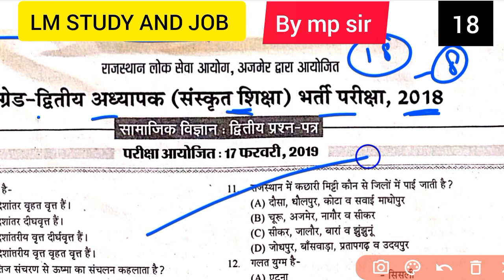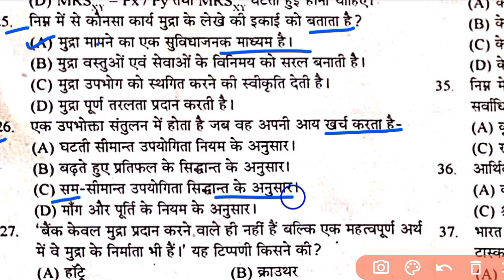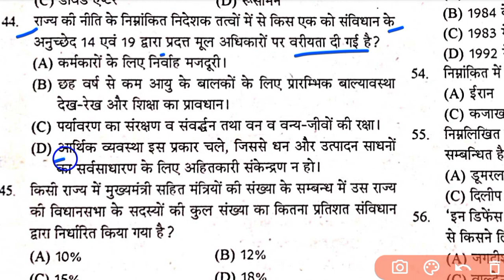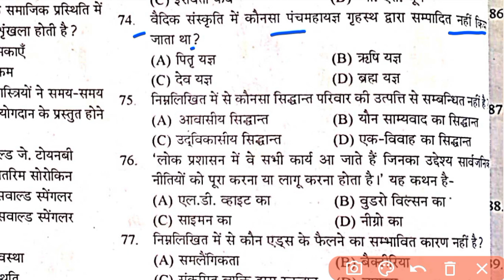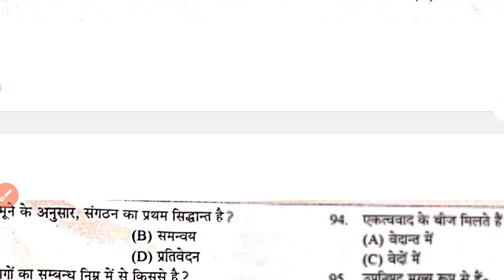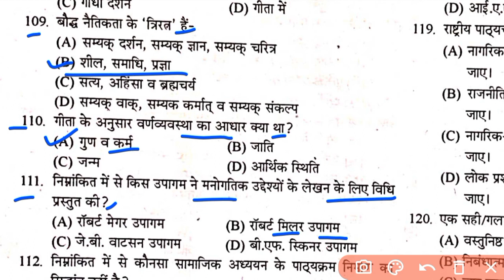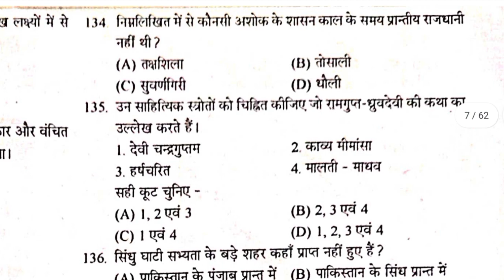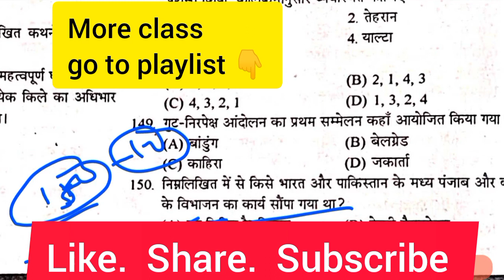2nd grade sst model test paper 2022 || सामाजिक विज्ञान मॉडल पेपर 18 || 2nd grade class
rpsc 2nd grade sst || drashan shastra classes|| 2nd grade sst classes || sst by mp sir
rpsc 2nd grade sst model test paper 2022 || सामाजिक विज्ञान मॉडल पेपर 17
second grade sst classes|| अर्थ शास्त्र क्लास 3 || second grade exam date

2nd grade exam date 2022

2nd grade syllabus 2022

2nd grade gk utkarsh classes

2nd grade exam date

2nd grade exam date 2022

2nd grade news today

sst 2nd grade classes

rpsc second grade exam date

second grade exam date

second grade news today

2nd grade ki taiyari kaise kare

2nd grade syllabus

2nd grade psychology

2nd grade current affairs

2nd grade 1st paper syllabus
2nd grade sst syllabus in hindi

2nd grade sst

2nd grade sst utkarsh classes

2nd grade sst classes

2nd grade sst best book

2nd grade sst ka syllabus

2nd grade sst test series

2nd grade sst paper 2018

2nd grade sst ki taiyari kaise kare

2nd grade sst cut off 2018
2nd grade sst model paper 2022
samajik vigyan ka model paper
2nd grade sst model paper

2nd grade sst model paper book

2nd grade sst model paper 2022 book

2nd grade sst model test paper

second grade sst model test paper

rpsc 2nd grade sst model paper 2022

rpsc 2nd grade sst model test paper
RPSC 2nd grade sst Model Paper
2nd grade sst old paper
2nd grade sst syllabus in hindi
2nd grade sst classes
2nd grade sst ka syllabus
2nd grade sst best book
2nd grade sst paper 2018
2nd grade sst ka syllabus 2022

Telegram channel - LM STUDY AND JOB